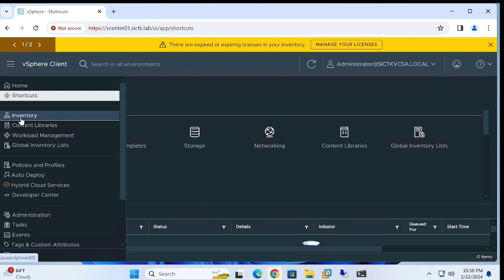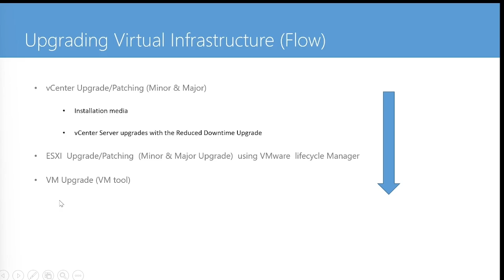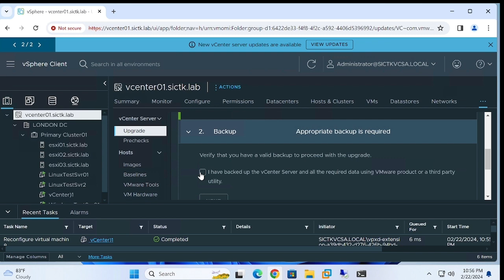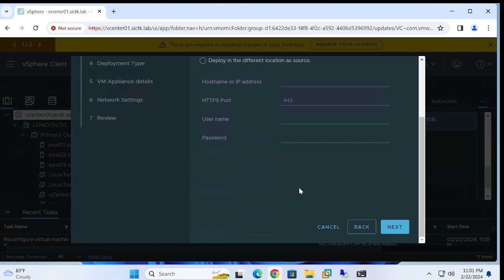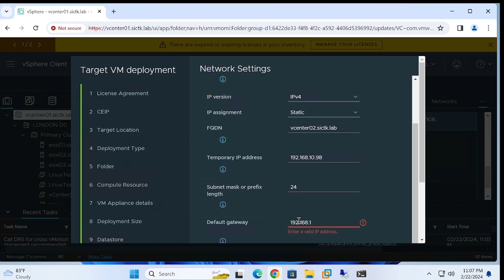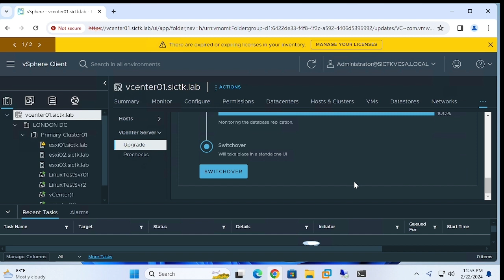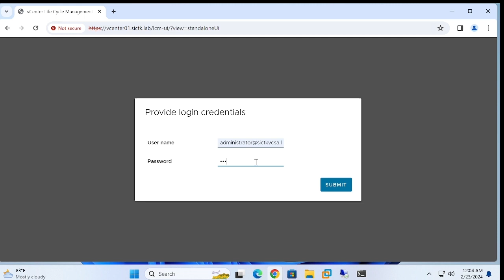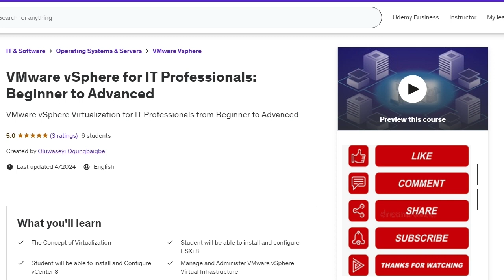02 Upgrade vCenter Server Using Reduced Downtime Upgrade RDU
Upgrade of Vcenter vSphere 8 with Reduced Downtime Upgrade